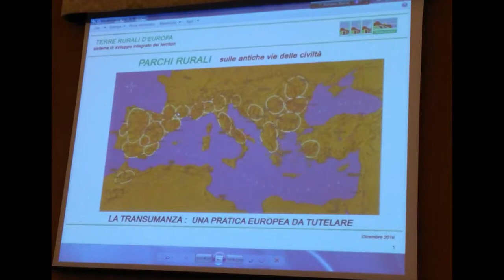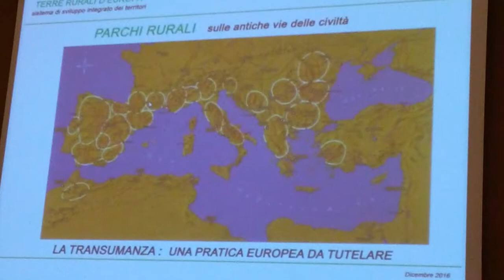VIE E CIVILTA' DELLA TRANSUMANZA-INCONTRO DI PARTENARIATO, ROMA-1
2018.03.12-Intervento Nicola Di NIro (ASVIR MOLIGAL)